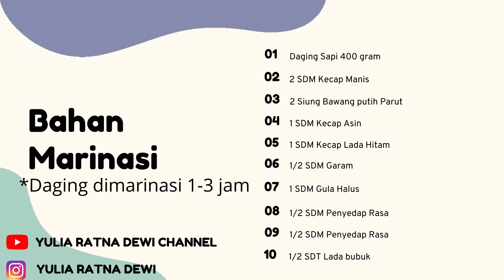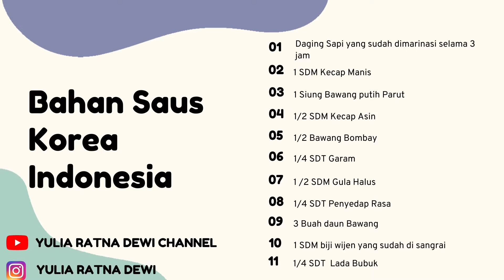Resep Korea Bulgogi Rasa Indonesia 2021 | Resep Untuk Pemula Anti Gagal 2021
Selamat datang di channel ini! Apakah kamu pecinta kuliner dan penikmat masakan Korea? Nah, kali ini kita memiliki sebuah resep spesial yang akan menggabungkan cita rasa Korea dengan sentuhan Indonesia yang lezat. Yuk, ikuti resep Korea Bulgogi dengan rasa Indonesia versi terbaru 2021 ini, yang pasti anti gagal dan bisa menjadi menu favoritmu!

Dalam video ini, aku akan memandu langkah demi langkah dalam memasak Bulgogi, hidangan daging Korea yang terkenal dengan paduan rasa manis, asin, dan pedas. Namun, kita akan memberikan twist khusus dengan bumbu-bumbu Indonesia yang akan membuatnya lebih lezat dan menggugah selera.

Resep ini khusus untuk pemula, jadi jangan khawatir jika kamu belum memiliki pengalaman memasak. Aku akan memberikan tips dan trik sehingga kamu dapat memasak Bulgogi dengan mudah dan sukses. Rasakan aroma sedap dan kenikmatan yang terpancar dari setiap gigitan!

Edit Video : Filmora 9
Edit Thumbnail : Corel Draw X7